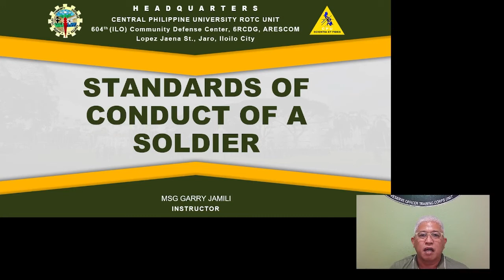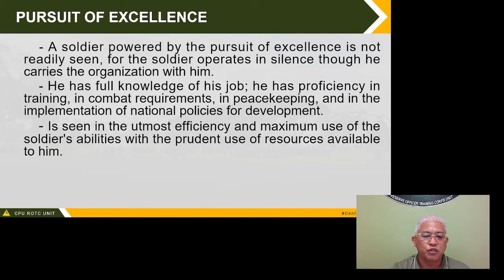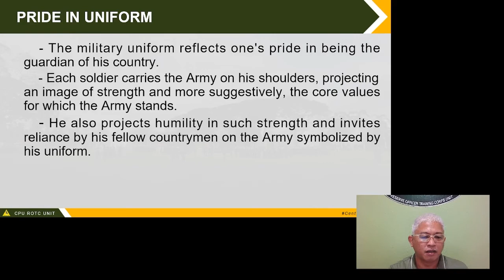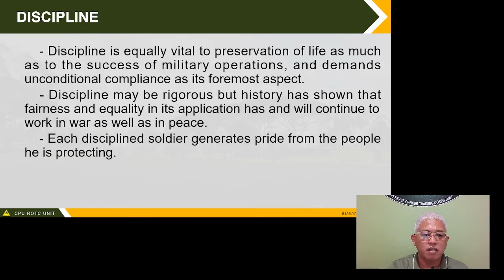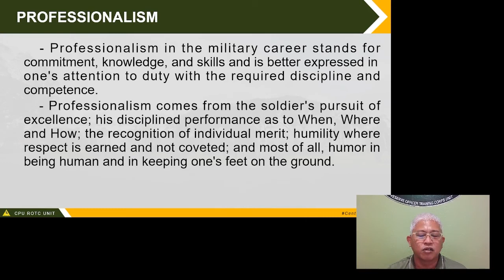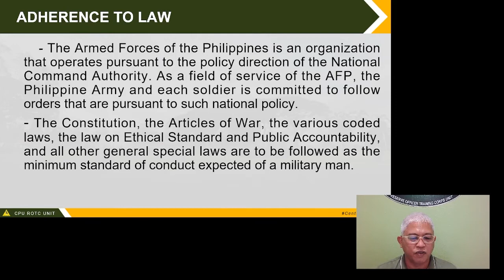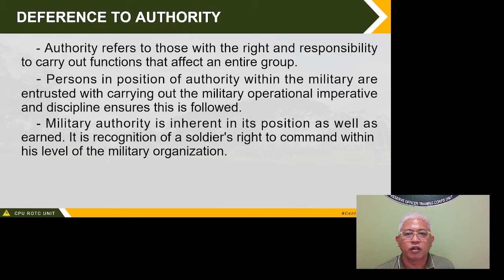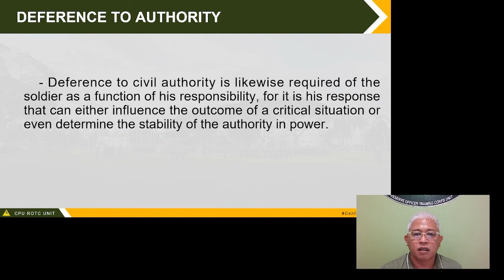Standards of Conduct of a Soldier